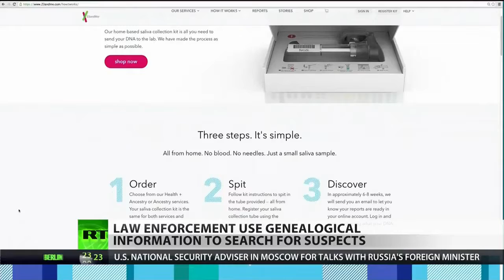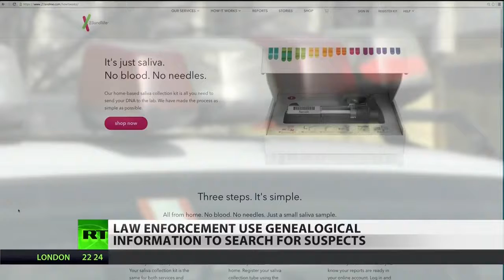Ancestry Tracing Websites Turning Over DNA To Law Enforcement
October 22, 2018 - As genealogy sites become more popular, millions of people are posting their ancestry information online. But now new research is showing exactly how easy it is for law enforcement to use that information to target relatives who may have committed a crime. RT America’s Trinity Chavez reports